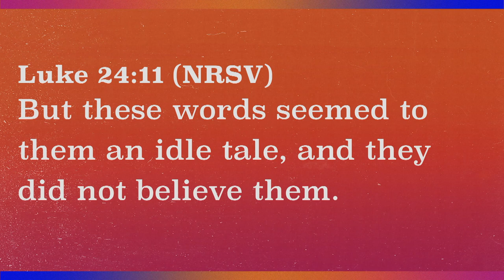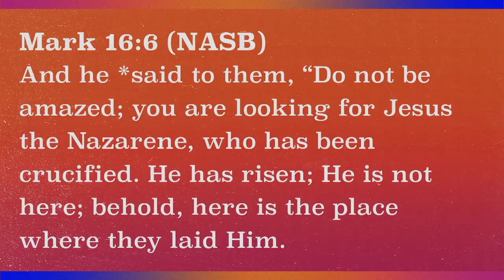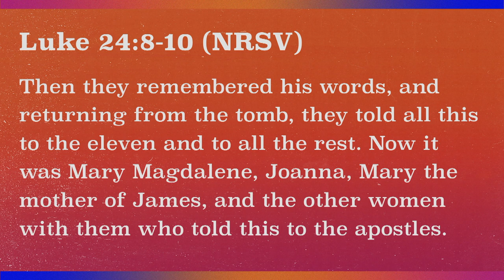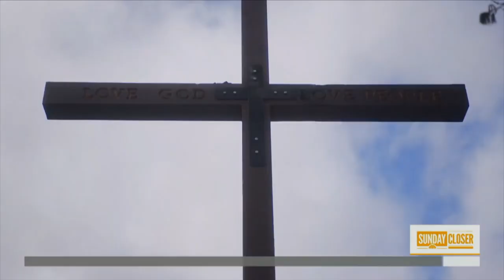Life in the Kingdom - Resurrection Sunday - 11:00am | Brandon Naramore